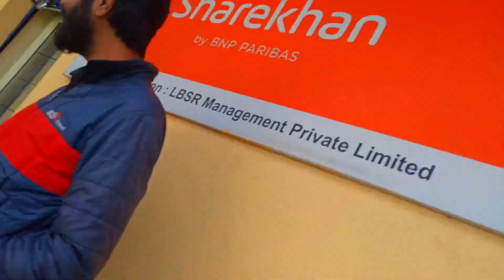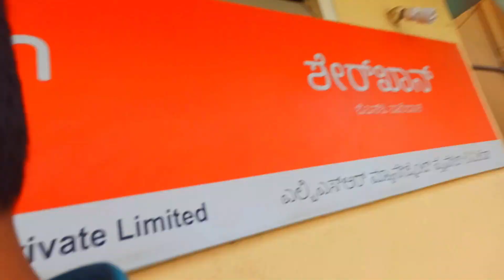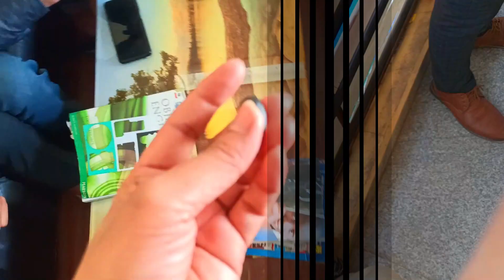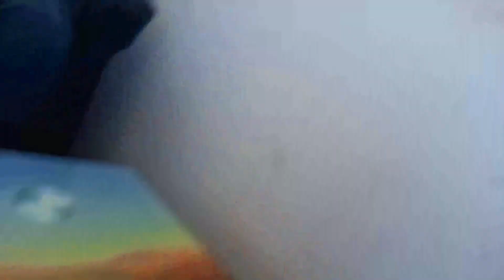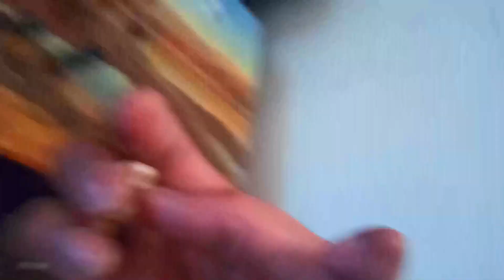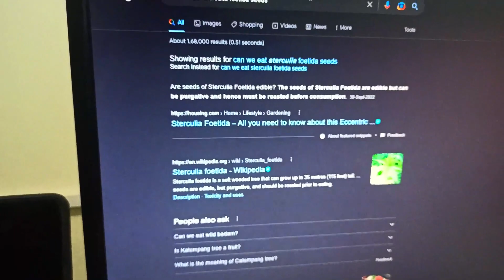My First Vlog Eating 🤯Poisonous Fruit - Gone Crazy ⚡💣 - HELP ME 😭 - Really Gone Wrong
If you like my honest review & want to support the channel financially you can PhonePe Gpay UPI  suman.unboxed@dbs In My First Vlog Google Made us to Eat this 🤯Dangerous Fruit - Gone Crazy ⚡💣 Vlog Style video
We found this weird looking Tree with some Fruits and we had no idea about it.

Hello and welcome to my first vlog! In this video, I'll be trying a weird-looking fruit for the first time after checking it out on Google.

I'm always up for trying new things, and when I saw this strange fruit on a tree, I knew I had to give it a try. So I did some research online to learn more about it and decided to film my first impressions as I tasted it.

Join me as I take the plunge and try this unusual fruit. Who knows, maybe it will become a new favorite!

Mummy Ka Phone Paani Mein Dal Diya 😅
Ye Kya Bana Diya Oreo Ko 😂